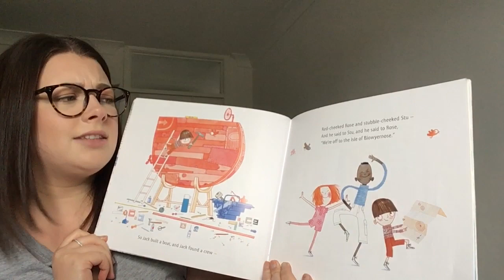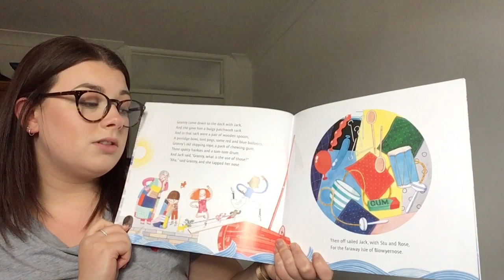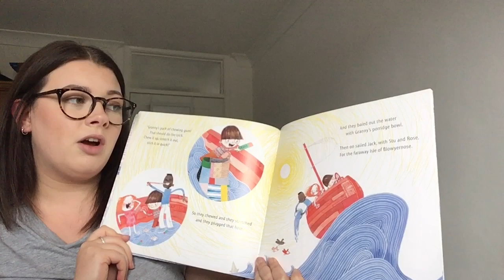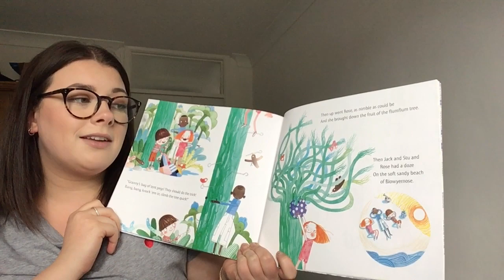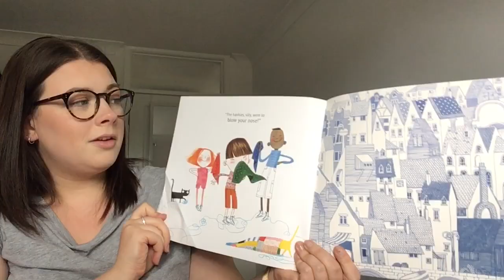Miss Smitheram Reads Jack And The Flumflum Tree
Jack And The Flumflum Tree by Julia Donaldson. An EYFS and KS1 favourite.